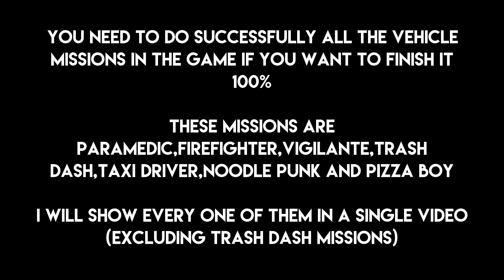GTA Liberty City Stories 100% Walkthrough | Part 6 | Vehicle Mission:Paramedic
Another video from my 100% walkthrough of Grand Theft Auto Liberty City Stories,a game released by Rockstar Games in 2005.

You can also find me here:

Epic Games (I'M NOT PLAYING FORTNITE): MyNameIsEMES
GOG: MyNameIsEMES
itch.io: MyNameIsEMES
uPlay: MyNameIsEMES
Origin: MyNameIsEMES
Games For Windows Live: TheMS1998
PlayStation Network: MyNameIsEMES

My equipment:
PC:
-Intel Core i7 4510U
-NVidia GeForce GT 840M 2 GB
-8 GB RAM
-Windows 10 64-bit
-Logitech Media 600 Keyboard
-Myria MG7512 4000 DPI Gaming Mouse
-Logitech G231 Prodigy Gaming Headset
-Xbox 360 Wi-Fi Controller (for Windows)
PlayStation 2:
-64 MB Memory Card
PlayStation 4:
-Slim model,Jet Black
-1TB HDD

Apps used:
Recording: Action Mirillis - Steam Version (Games),Camtasia Recorder (Desktop and Audio Commentary)
Editing&Rendering: Camtasia Studio 8.2
Emulators: PPSSPP (PlayStation Portable),PSXFin and ePSXe (Playstation),Visual Boy Advance (Game Boy-all the consoles),DeSmuME (Nintendo DS),Dolphin (Nintendo Gamecube and Wii) and Project 64 (Nintendo 64).